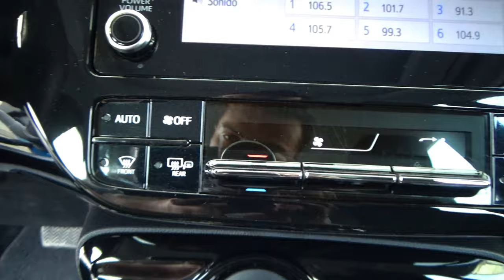Toyota / Prius Híbrido / 2020 - 27780